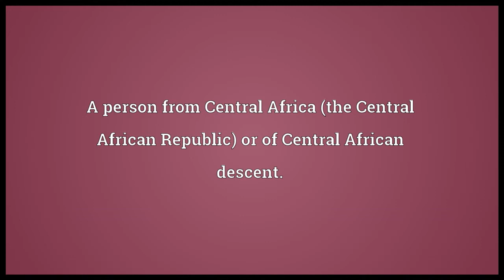Central African Meaning